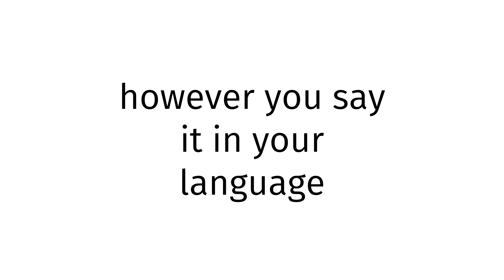How to pronounce India X?(CORRRECTLY)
Welcome!
Throughout the entirety of my channel, you will learn to pronounce vocabulary the correct way. In today’s video, you will learn to pronounce India X the correct way.
Timestamps below:
0:00 intro
0:27 word of the day
0:37 examples of word
0:51 ending